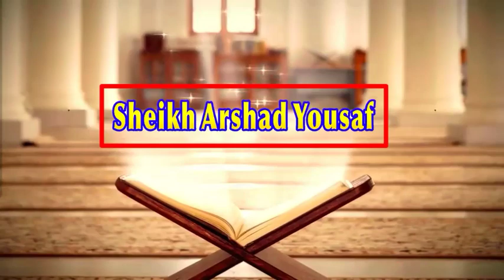(170) واقعہ موسیٰ علیہ السلام (حصہ 2)